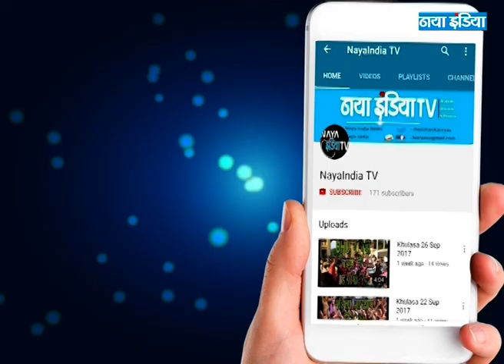सोचें 375 खुलासा : रोजगार की ही कमी है मंत्री जी!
गपशप : कांग्रेस का कोष और अहमद पटेल!, भाजपा के नेता क्या सीबीआई हैं?, उपचुनाव से पहले महागठबंधन में तनाव

खुलासा :  रोजगार की ही कमी है मंत्री जी!